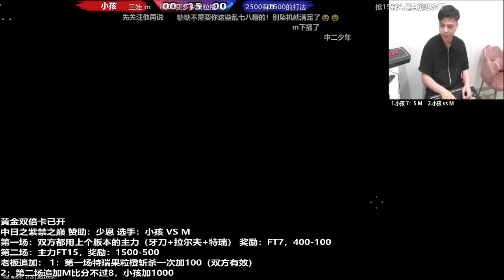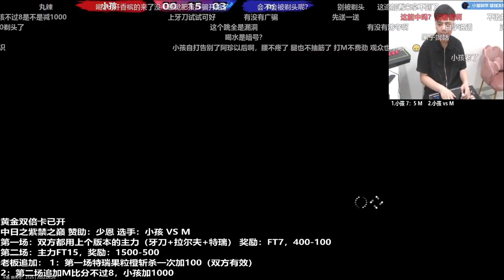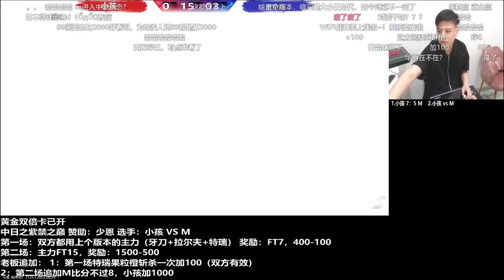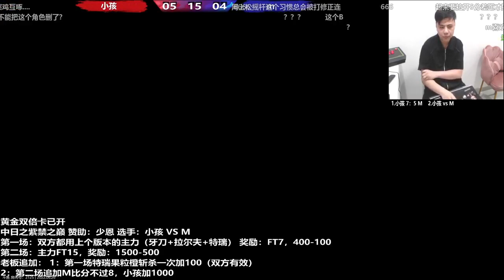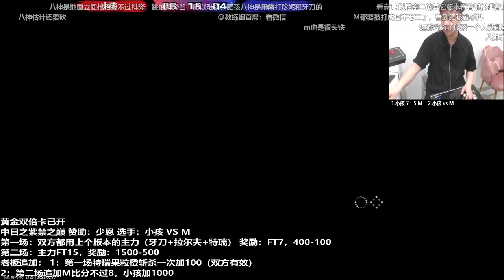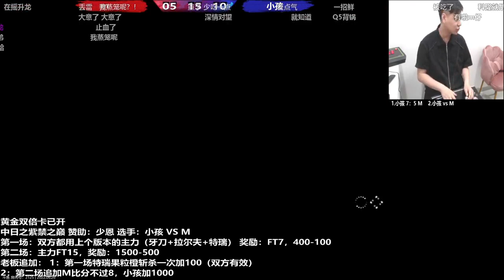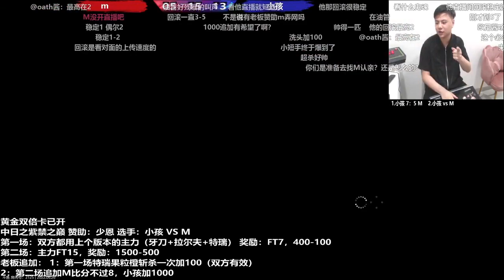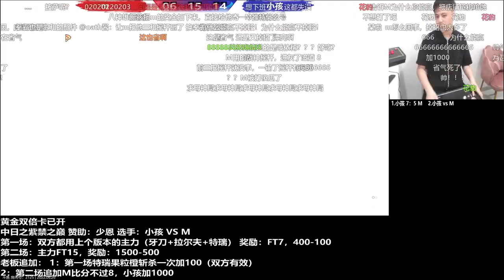[KOF15] Xiaohai VS M' 06262022